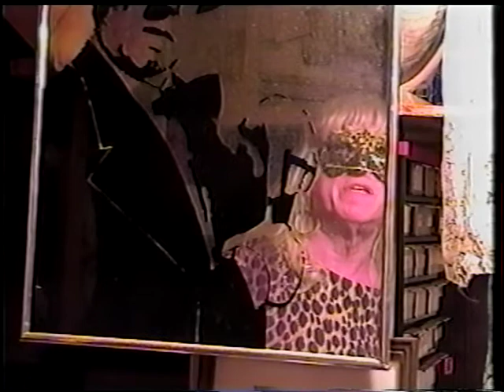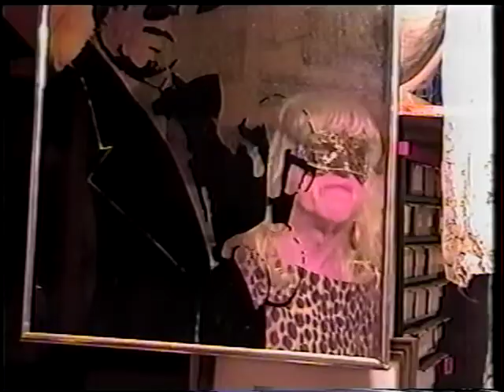Rubber Baby Buggy Bumpers